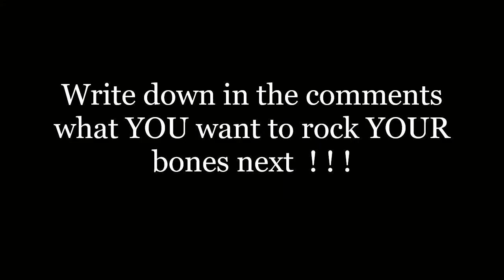{ HQ } Ghost Town - You're So Creepy ( Demonic ) - Lyrics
This is for all the Hard Metal lovers and Demonic friends !!!

Let's ROCK !!!
Be Demonic !!!

Lyrics:

For so long now I've been coming to your rescue
Got me thinking I'll get you
And I'm serious when I say I'm over it
I'm over it and your fuckin' lies

That you'll stick around
Stay on my side of town
Now I'm covered in blood
And I'm feeding off your pretty little lies

For once why can't you just come and chase me
Dig up my grave and save my body
Now I'm rotting to the bone
But my heart's still beatin'
Hopin' you won't leave me

Creepy girls
You're just my style
Blood-red lipstick
You don't smile
Falling victim to your fantasy
Damn, I love it that you're so creepy

Now you're risking it all
For some creepy girl
With a blacked-out rage that'll cast a spell
Don't tempt her. She's got those evil eyes

For some pin-up doll

Who drinks in the AM
Fucks in the PM
Treats all the boys like she don't need 'em

Creepy girls
Blood-red lipstick
You don't smile

Creepy girls
Blood-red lipstick
You don't smile

Creepy girls
Blood-red lipstick
You don't smile